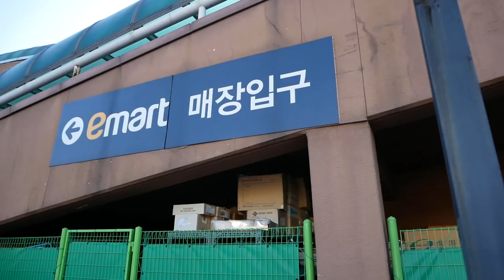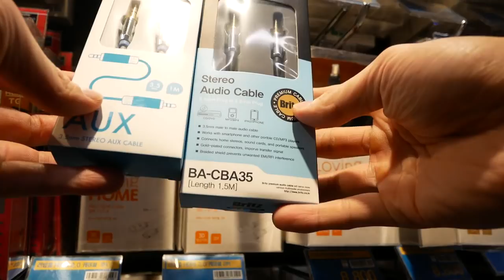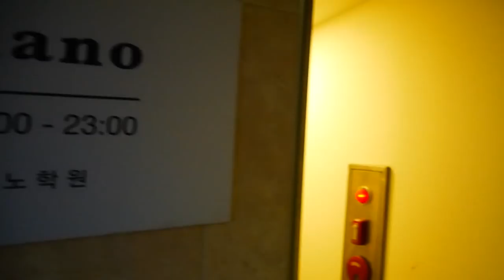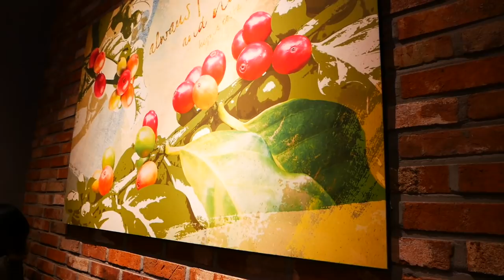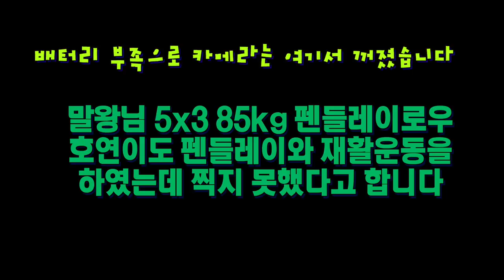말왕의 하루! 말왕이 피아노학원? 말왕VLOG